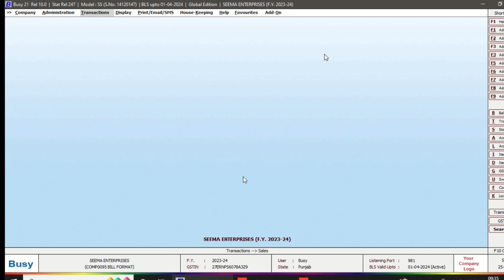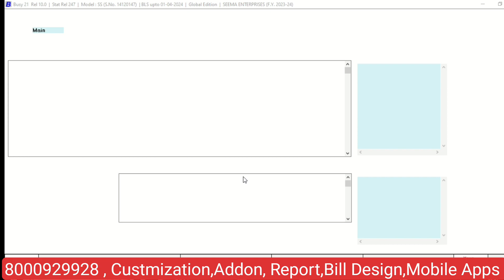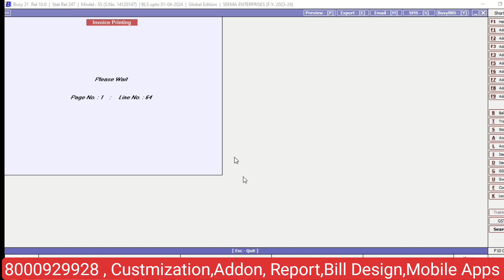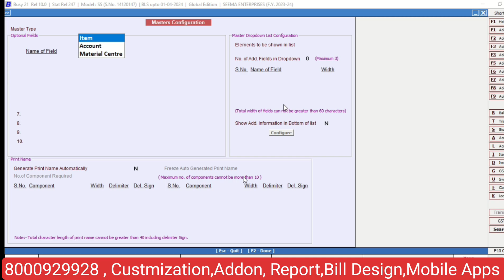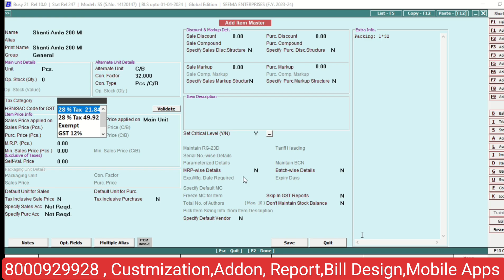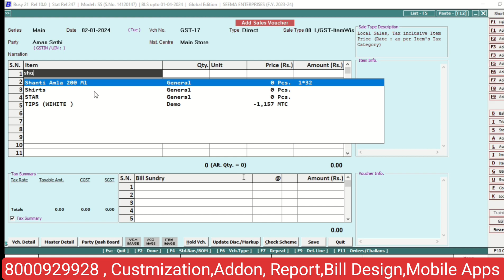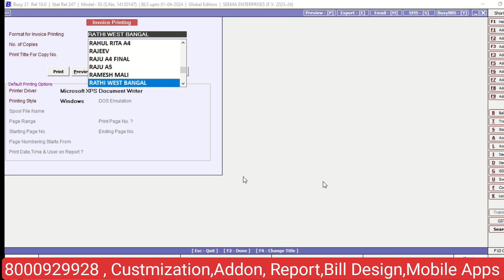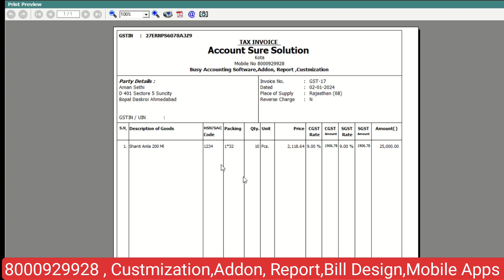Packing In Busy Software||How to Show Packing In Busy Software||New Option In Busy Mob.8000929928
Account_Sure_Solutiom_Kota_Rajasthan